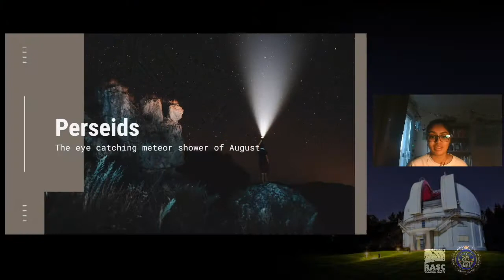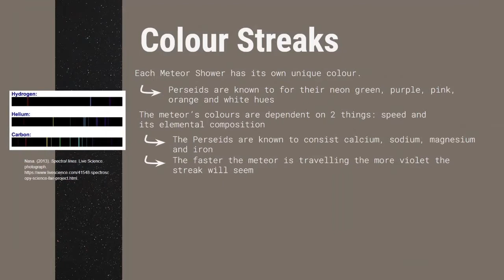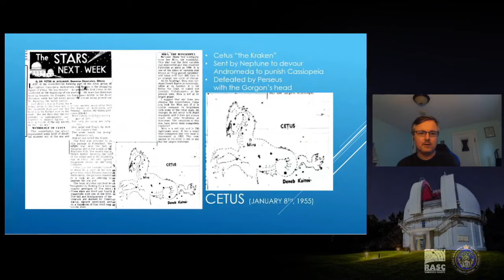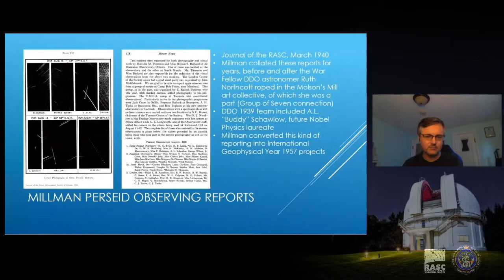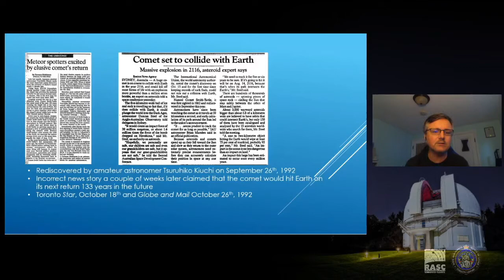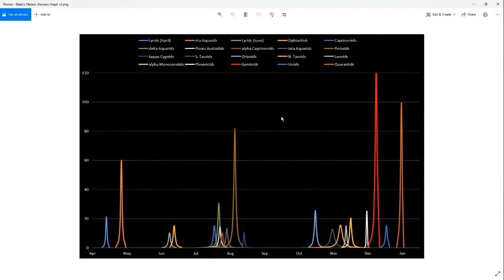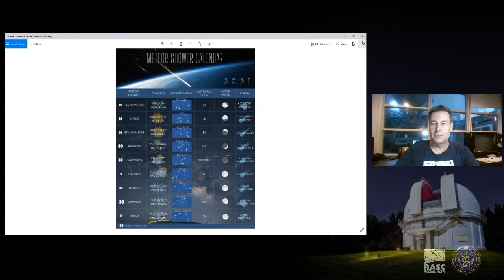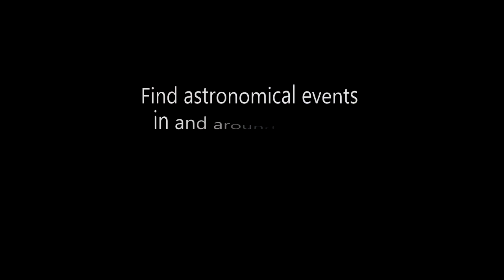Perseids Meteor Shower.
The David Dunlap Observatory Committee for The Royal Astronomical Society of Canada - Toronto Centre gave an online Zoom presentation for the Richmond Hill Public Library on August 12, 2021 about the Perseids Meteor Shower. This was a live recorded event that was hosted by Denise Chilton with presenters Neerja Shah, Eric Briggs, and Chris Vaughan.